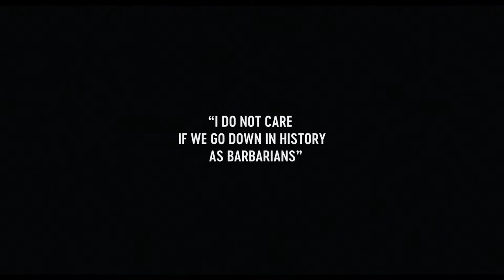I Do Not Care If We Go Down In History As Barbarians, dirigida por Radu Jude | tráiler VOSI.